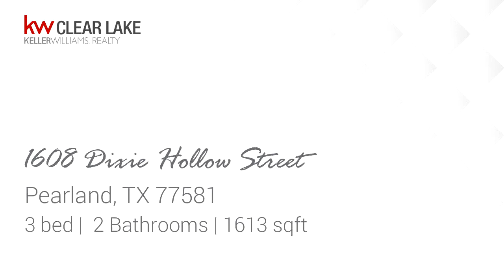Residential for sale - 1608 Dixie Hollow Street, Pearland, TX 77581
This house is ready to move in, completely painted inside and outside. New wood flooring has been installed in the Living room and Master Bedroom also New Carpet in the other Bedrooms, and Tile in all wet areas. It has a  New walk-in Shower in the master. Its zone to desired Pearland ISD. A Must See!

Bedrooms: 3
Bathrooms: 2
Square Feet: 1613
Price: $1,650

04/07/2020 05:45:01 pm

Last modified: